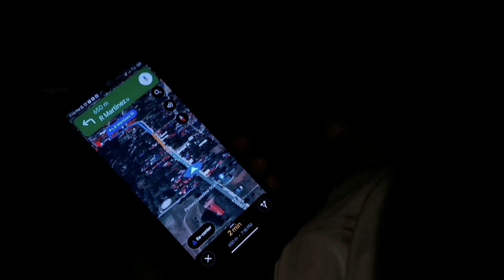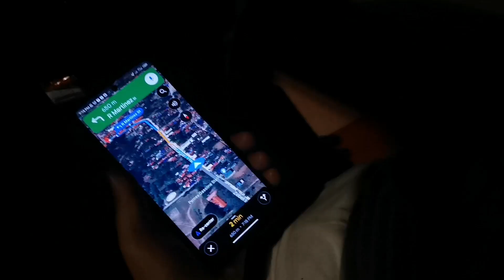Vlog no. 35 | where to commute? 🤔